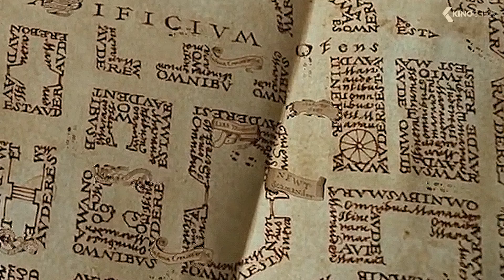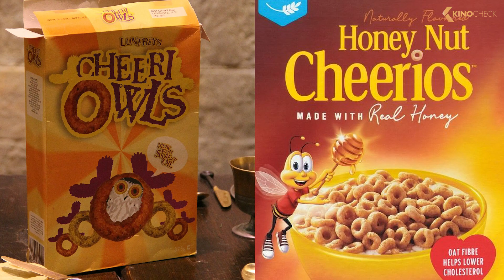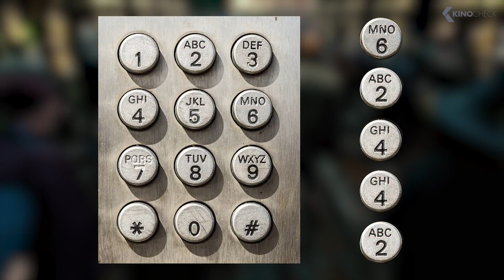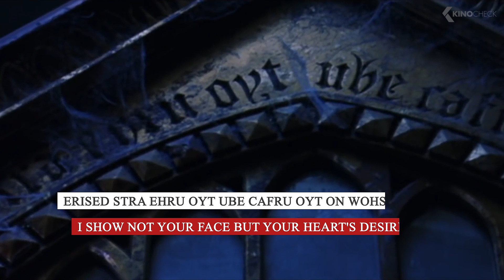10 versteckte Details in HARRY POTTER Filmen… KinoCheck Originals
In dieser Folge der KinoCheck Originals seht ihr 10 versteckte Details in Harry Potter Verfilmungen.
Harry Potter Fans aufgepasst! In diesem Video zeigen wir euch 10 versteckte Hinweise aus dem sehr erfolgreichen Filmfranchise, die ihr womöglich verpasst haben könntet.